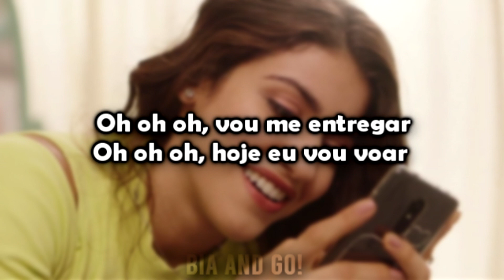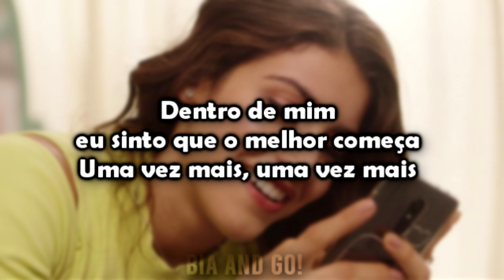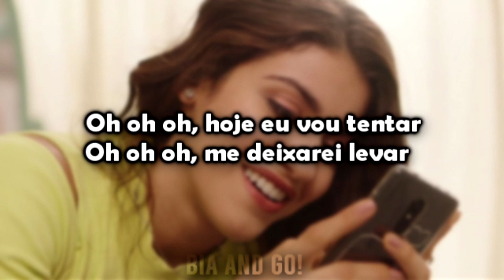LO MEJOR COMIENZA - Isabela Souza (Lyric/Letra) | BIA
Una canción en portugués LoMejorComienza , sinceramente me encanto, interpretada por IsabelaSouza y mañana estaré subiendo las canciones que faltan del disco de DisneyBia

Mis redes:
twitter e instagram: @inspiredgiulia